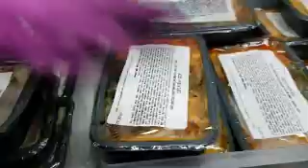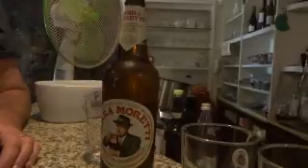Flight Attendant Life~Last Trip Before Merger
Hello friends! In this video I take you along for my last flight (almost) with my current airline before the big merger. Once again, I am flying to Milan, Italy and this time I take 2 of my crew members to Lake Como. They have never been to Como so they wanted to visit it before we merge since we do not know when we will be back.